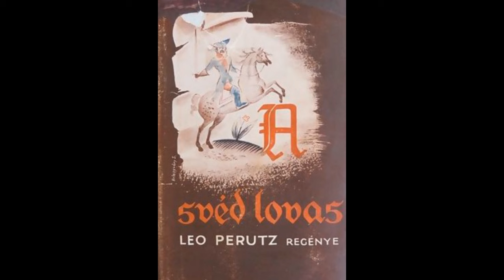A svéd lovas 02. rész Hangoskönyv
Leo Perutz: A svéd lovas 02. rész Hangoskönyv
A tolvaj megörökli Ibitz bandáját, és kiválogatva néhány embert, szélnek ereszti a többit. Templomrabló néven templomok és kápolnák kifosztásával alapozza meg vagyonát, hogy visszatérhessen a damosellhez.